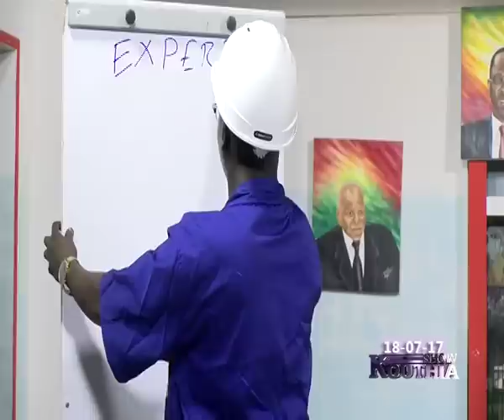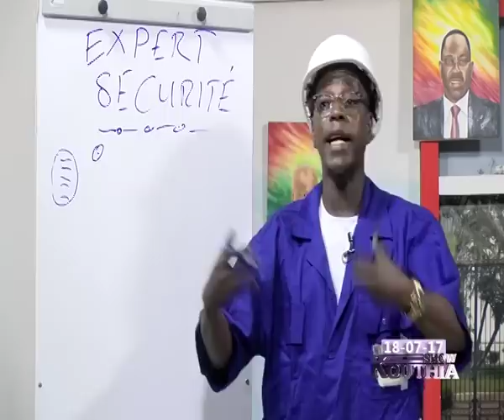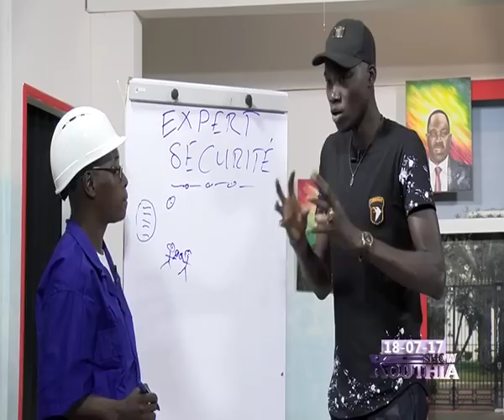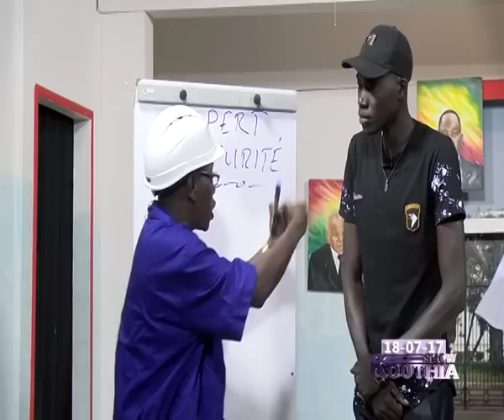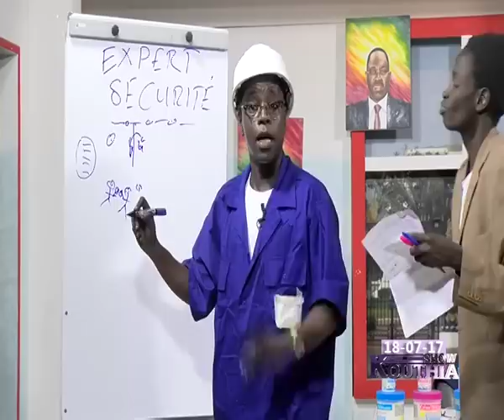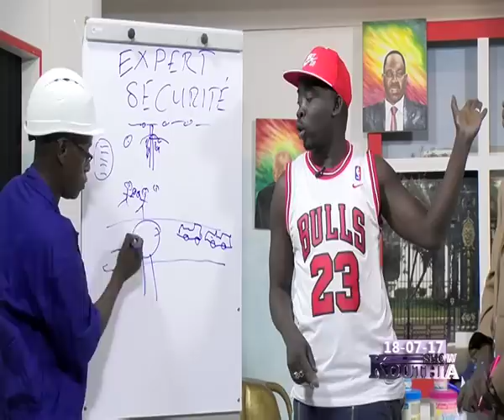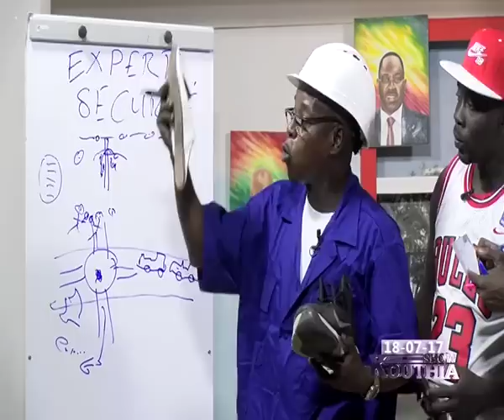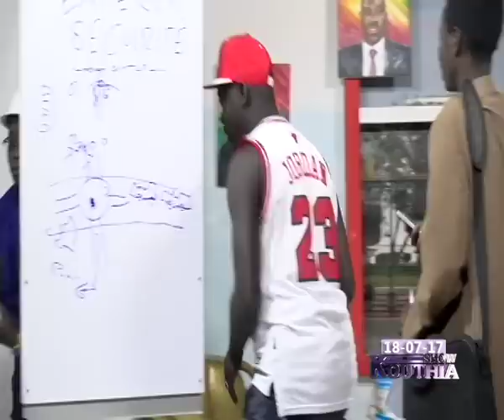RUBRIQUE L' EXPERT dans KOUTHIA SHOW du 18 Juillet 2017